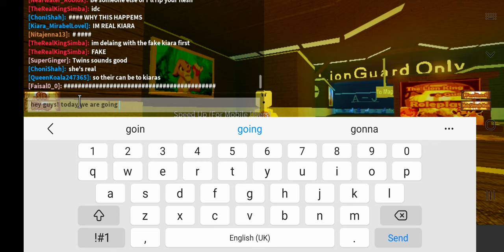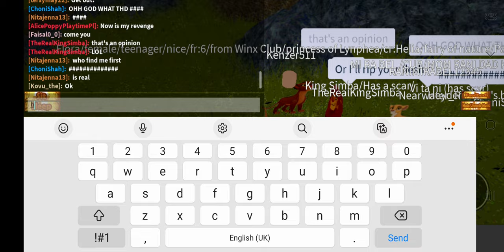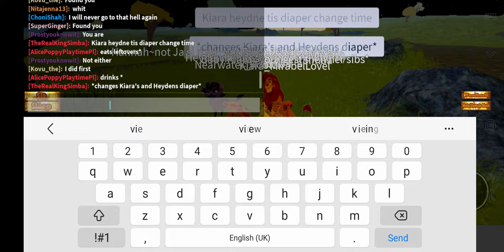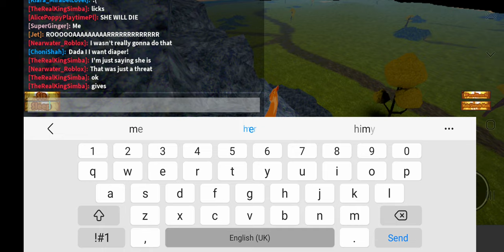playing the lion king and guard roleplay